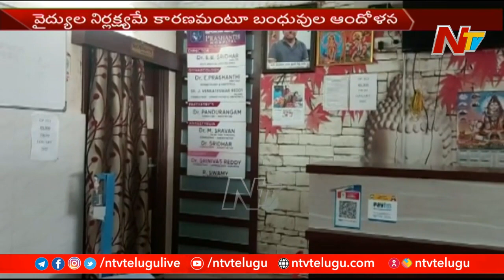చౌటుప్పల్ ప్రశాంతి ఆస్పత్రిలో దారుణం..గర్భిణీ మృతి | Pregnant Woman Dies In Prashanthi Hospital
Pregnant Woman Dies In Choutuppal Prashanthi Hospital

Pregnant Woman Dies In Choutuppal